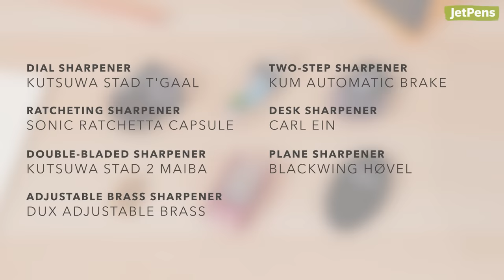Why You NEED An Overengineered Pencil Sharpener! ✨✏️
If you’re used to basic pencil sharpeners constantly breaking your lead and eating up your pencils, it’s time for an upgrade. Today, we’re showing you seven high-quality sharpeners that might even be overengineered!

0:00 Intro
0:23 Dial Sharpener
1:03 Ratcheting Sharpener
2:03 Double-Bladed Sharpener
2:41 Adjustable Brass Sharpener
3:27 Two-Step Sharpner
4:33 Desk Sharpener
5:21 Plane Sharpener
6:11 Outro
6:27 Outtakes